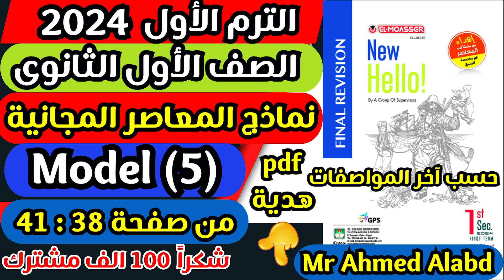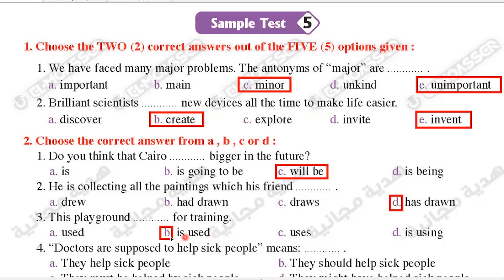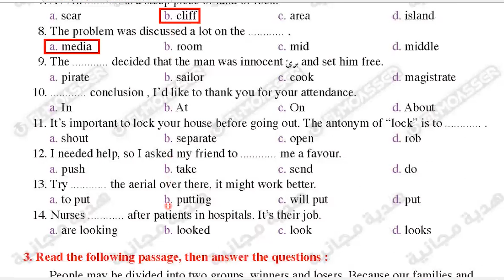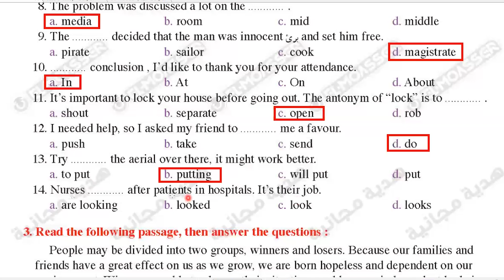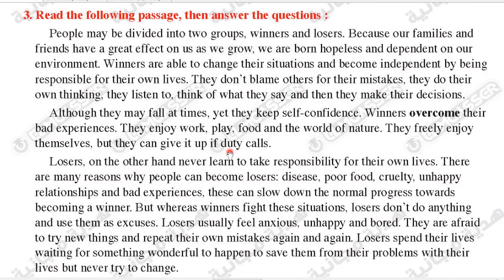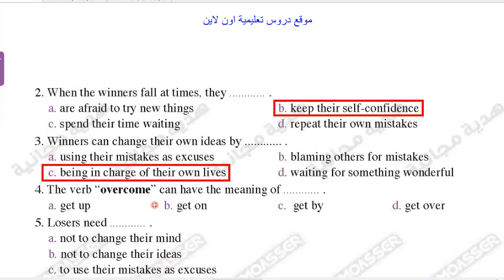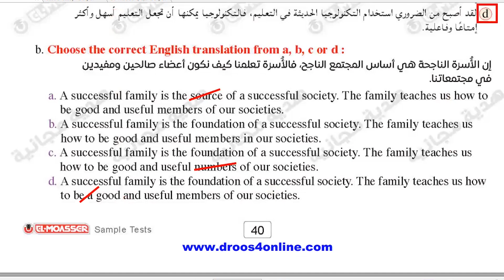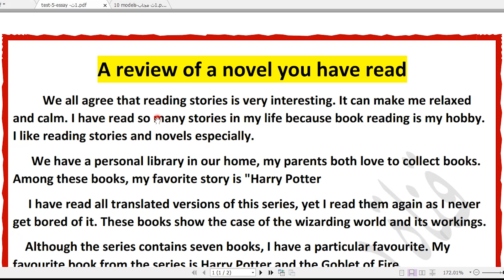حل نماذج المعاصر انجليزى Final Revision اولى ثانوى الترم الاول2024(5)Model مطابقة للمواصفات pdf هدية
ان شاء الله في الفيديو ده حل حل نماذج المعاصر انجليزى Final Revision اولى ثانوى الترم الاول2024(5)Model مطابقة للمواصفات pdf هدية
نماذج المعاصر انجليزى Final Revision
رابط جروب Whats app اولى ثانوى للفديوهات والمذكرات المجانية :
رابط قناة Whats app اولى ثانوى للفديوهات والمذكرات المجانية :
اقوى مذكرة لمهارة الترجمة (MCQ) اختيارى بالإجابات للمرحلة الثانوية إهداء Aspire:
افضل مذكرة فى المقال Essay للصف الأول الثانوى الترم الأول اهداء العمالقة :
رابط تحميل مذكرة المقال ( مقدمات وخاتمات ايجابية وسلبية ) تصلح لأى موضوع :
رابط تحميل جميع المقالات(مترجمة) اولى ثانوى الترم الاول 2024 :
جارى تجهيزه قريباً ان شاء الله .
رابط التليجرام لتحميل المذكرات👍💪👌🌹🌷 :
حل بنك أسئلة المعاصر للصف الأول الثانوى الترم الأول 2024